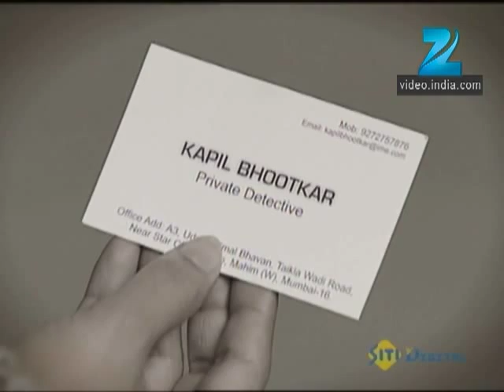Guntata Hriday He - Marathi Serial - Full Ep - 156 - Sandeep Kulkarni, Pallavi Subhash - Zee Marathi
Guntata Hriday is a Marathi drama television series. The story revolves around a couple, Vikram and Nayana. Vikram by profession is a renowned architect who owns 50% share in Dhurandhar & Dhurandhar.Vikram and Nayana are leading a very happy life with their little daughter. However, he pursues an extra-marital affair with his colleague, Ananya, but soon starts getting blackmailed for it.